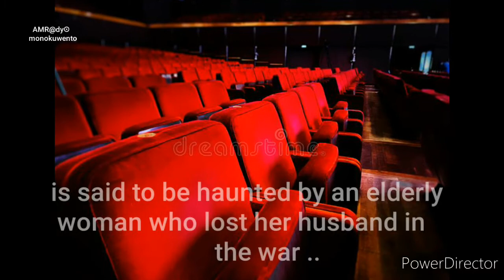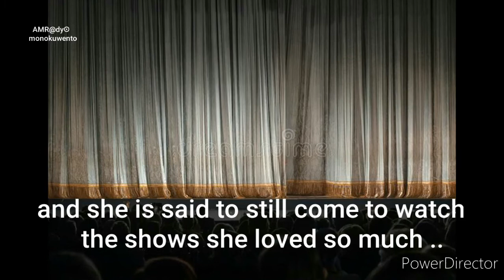The Spine-Chilling Story of Gaiety Theatre's Haunted Seat B14 | Isle of Man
Experience the chilling tale of the Haunted Seat B14 at Gaiety Theatre on the Isle of Man! Join us for a bone-chilling ghost story that will send shivers down your spine. Discover the eerie legends surrounding this mysterious location on the hauntedisleofman. Are you brave enough to unravel the secrets of Seat B14? Get ready for a spooky adventure full of spine-tingling surprises and unsettling encounters. Don't miss out on this creepy story that will haunt you long after the curtains close. Watch now and dare to explore the unknown depths of the Isle of Man!

Video Playlist: Haunted Isle Of Man.

This video is located under the Haunted Isle Of Man Playlist, which can be found in this Channel's Playlist Section.